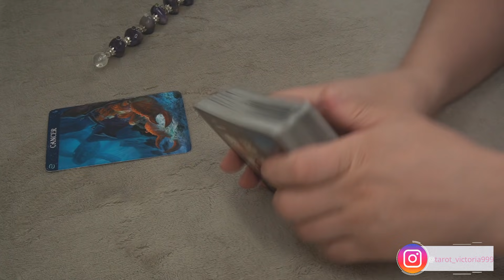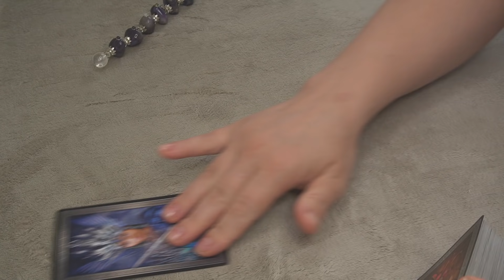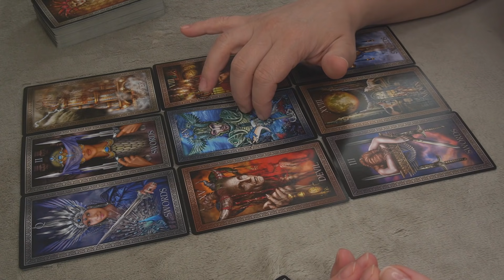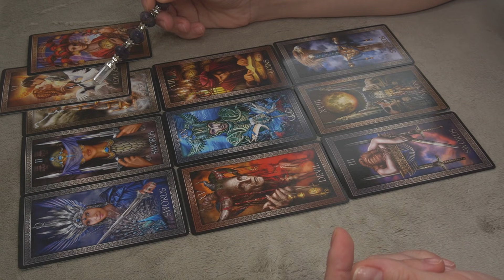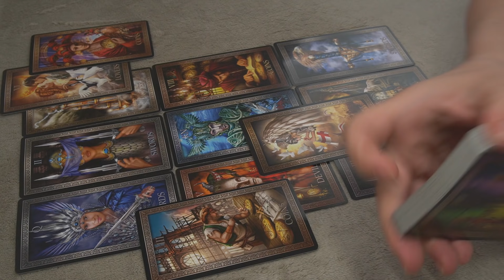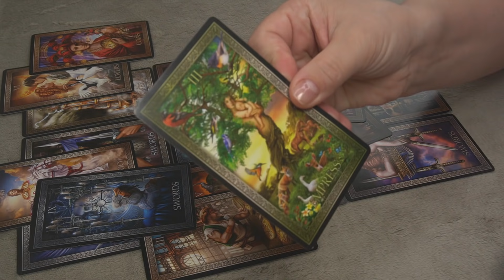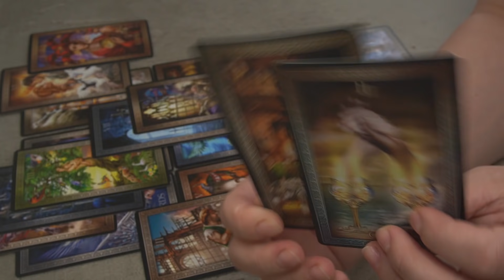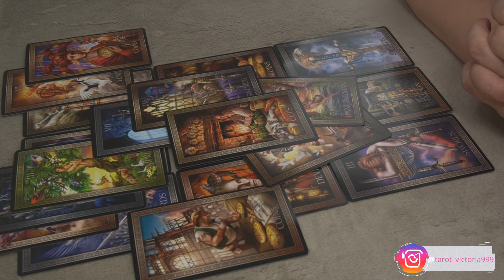CANCER * THE SILENCE BREAKER - THEY STILL LOVE YOU * APRIL 24-26